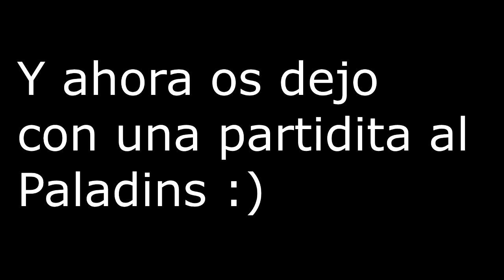Mi nuevo PC y una partida al Paladins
Os dejo una breve introducción de mi pc nuevo, no es un master race, pero comparado con el que tenía es un buen pepino!

Y una partida bastante reñida al paladins!!! Enjoy!